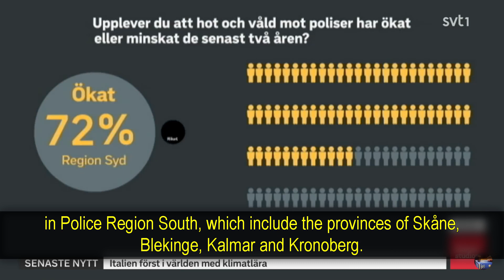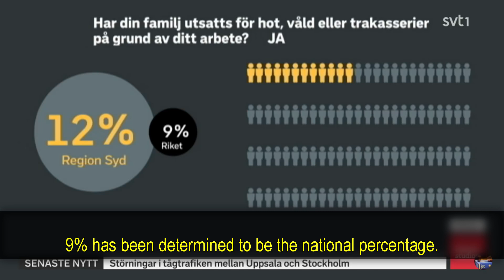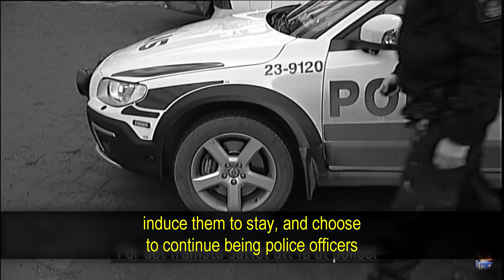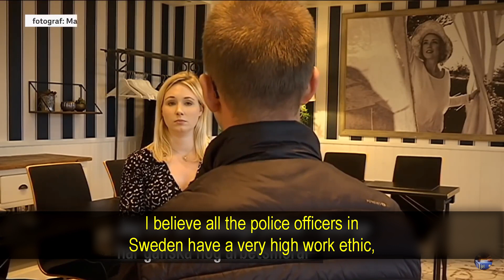Police in Sweden Today / VladTepesBlog